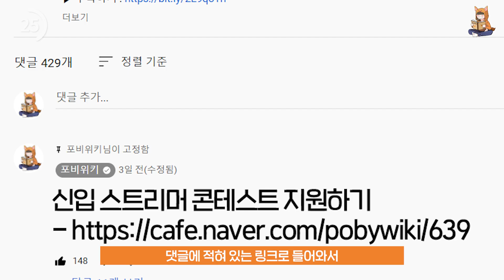홍보 해드립니다.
🎬 편집 : 포비
🎨 썸네일 : 포비